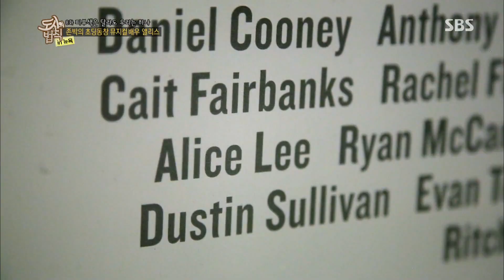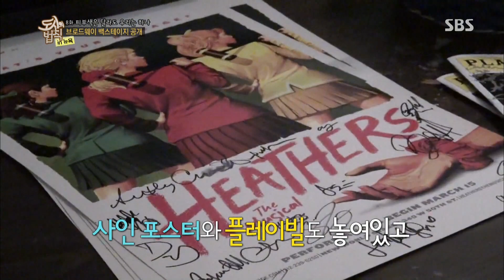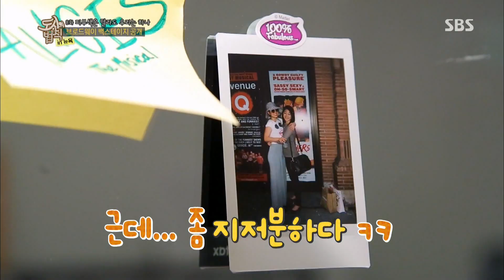존박 절친 뮤지컬 배우 '앨리스'만나 @도시의 법칙 in 뉴욕 8회 140806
SBS 도시의 법칙 in 뉴욕 8회(ep.8)
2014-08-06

- 제 8화 피부색은 달라도 우리는 하나 -
 ▶9.11 메모리얼 파크에서 슬픔을 기억하다!
 ▶이 곳이 바로 흑인들의 천국?! 뉴욕팸, 할렘에 가다!
 ▶존박, 브로드웨이 뮤지컬 스타가 된 첫사랑을 만나다! 함께 듀엣 곡 부르며 완벽호흡 자랑!

 'Sex And The City'보다 더 흥미롭고
 '프렌즈'보다 더 훈훈하고
 '스파이더맨'보다 더 박진감 넘치는 도시의 법칙 in 뉴욕!